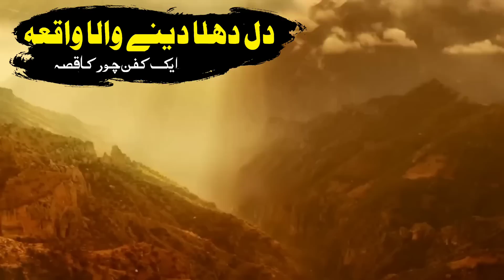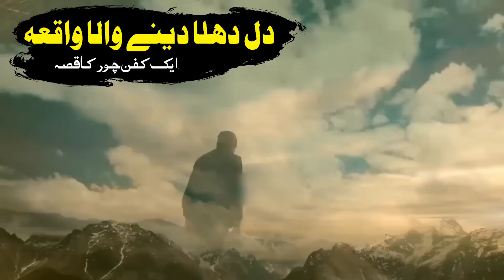Aik Kafan Chor ka Dil Dehla Dene wala Waqia | Murda Ladki se Qabar me Zina | Yusra Network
comment, news reporting, scholarship, and research. Fair